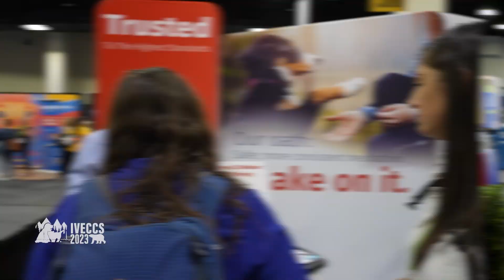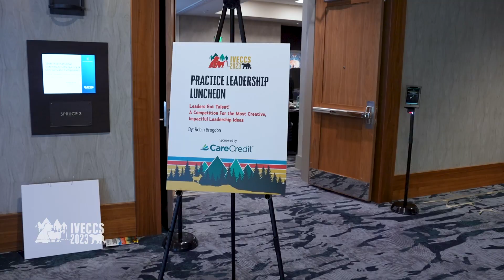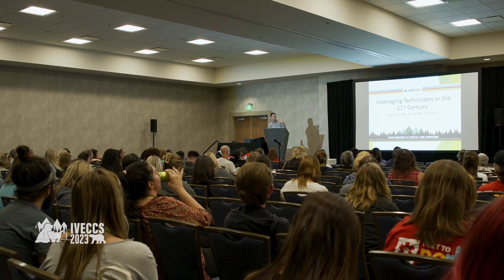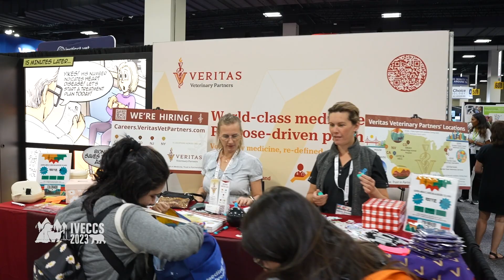IVECCS 2023 Day 2 Highlights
More of the latest from this year's IVECCS conference in Denver, Colorado